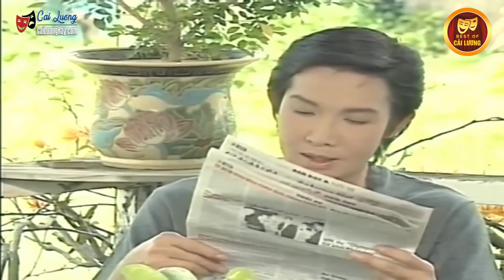Nối Lại Tình Xưa - Cải Lương Xã Hội Vũ Linh, Tài Linh Hay Nhất